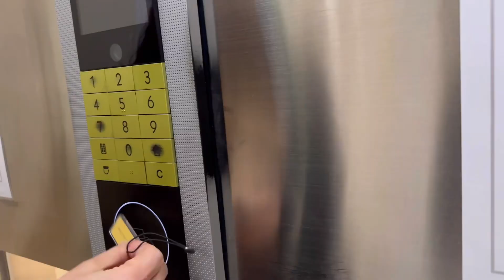판교 테크노밸리 직장인 표준 오피스텔 월세방 구경하기